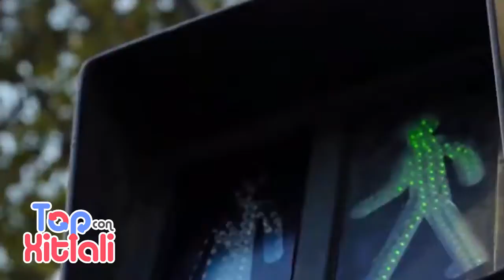YA ES SOLTERO ZAC EFRON TERMINA CON VANESSA VALLADARES; ESTO FUE LO QUE PASÓZ.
Se cancela la boda, tal parece que Vanessa no aguantó el ritmo de trabajo del actor y decidieron terminar su relación.